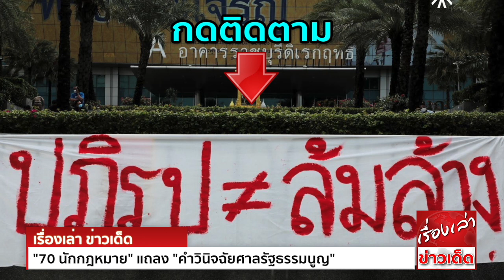เคลื่อนไหวแล้ว "70 นักกฎหมาย" แถลง "คำวินิจฉัยศาลรัฐธรรมนูญ" โอกาสต่อสู้คดีไม่เป็นธรรม ทำลายเสรีภาพ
เครือข่ายนักกฎหมายและคณาจารย์นิติศาสตร์ จำนวน 70 คน ร่วมออกแถลงการณ์วิจารณ์ คำวินิจฉัยศาล รธน. ชี้ โอกาสในการต่อสู้คดีไม่เป็นธรรม ทำลายเสรีภาพในการแสดงออก
ย้ำ คำวินิจฉัยกรณีล้มล้างการปกครอง คือการขยายความขัดแย้งให้รุนแรงมากขึ้นในอนาคตอันใกล้

วันนี้ ดรุณี ไพศาลพาณิชย์กุล , กฤษณ์พชร โสมณวัตร และสมชาย ปรีชาศิลปกุล ร่วมกันแถลงการณ์เรื่อง “การล้มล้างสถาบันฯ หรือการล้มล้างสิทธิเสรีภาพของประชาชน”
ในฐานะตัวแทนของเครือข่ายนักกฎหมายและคณาจารย์นิติศาสตร์ จำนวน 70 คน โดยมีเนื้อหาดังต่อไปนี้

ภายหลังจากที่ศาลรัฐธรรมนูญ ได้มีคำวินิจฉัยเมื่อวันที่ 10 พ.ย. 2564 ต่อกรณีการเคลื่อนไหวของเยาวชนและประชาชน (ในการชุมนุม เสกคาถาปกป้องประชาธิปไตย
หรือ “ม็อบแฮร์รี่ พอตเตอร์” บริเวณอนุสาวรีย์ประชาธิปไตย และการชุมนุมธรรมศาสตร์จะไม่ทน ณ มหาวิทยาลัยธรรมศาสตร์ ศูนย์รังสิต) ศาลรัฐธรรมนูญได้มีความเห็นว่า
การกระทำดังกล่าว เป็นการกระทำที่มีจุดมุ่งหมายเพื่อการล้มล้างระบอบประชาธิปไตย อันมีพระมหากษัตริย์เป็นประมุข ความดังกล่าวได้เป็นที่รับรู้กันอย่างกว้างขวางในทางสาธารณะแล้วนั้น

คำวินิจฉัยของศาลรัฐธรรมนูญ ได้นำมาซึ่งคำถามอันเป็นประเด็นที่มีความสำคัญอย่างมาก เพราะจะกระทบต่อหลักการพื้นฐานของระบบกฎหมาย และสิทธิเสรีภาพของประชาชนตามรัฐธรรมนูญ
ทั้งจะส่งผลสืบเนื่องต่อไปถึงสิทธิเสรีภาพของประชาชน ปมประเด็นปัญหาดังกล่าวปรากฏขึ้นอย่างน้อยใน 3 ประเด็นสำคัญ ดังต่อไปนี้

ประการแรก สิทธิในเข้าถึงการพิจารณาคดีอย่างเป็นธรรม (right to fair trial)
สิทธิในการเข้าถึงการพิจารณาอย่างเป็นธรรม ถือเป็นสิทธิขั้นพื้นฐานของบุคคลที่ได้รับการรับรองไว้อย่างกว้างขวาง ดังปรากฏในปฏิญญาสากลว่าด้วยสิทธิมนุษยชน ข้อ 10,
กติการะหว่างประเทศว่าด้วยสิทธิพลเมืองและสิทธิทางการเมือง ข้อ 14 และสิทธิดังกล่าวก็ถือเป็นหลักการพื้นฐานของกระบวนพิจารณาคดี ในระบบกฎหมายสมัยใหม่อันเป็นที่ยอมรับกันโดยทั่วไป
อันมีสาระสำคัญว่า บุคคลจะต้องได้รับการพิจารณาอย่างเปิดเผยและเป็นธรรม ทั้งจะต้องสามารถนำเสนอพยานหลักฐาน ในการโต้แย้งหักล้างกับบุคคลที่กล่าวหาได้อย่างเต็มที่

ในการวินิจฉัยคดีนี้ ศาลรัฐธรรมนูญไม่เปิดโอกาสให้ฝ่ายผู้ถูกกล่าวหา มีโอกาสได้ต่อสู้ต่อข้อกล่าวหา ด้วยการปฏิเสธไม่ให้มีการนำพยานเข้าชี้แจง แม้จะได้มีการชี้แจงว่า
ศาลได้มีการสืบหาข้อมูลข้อเท็จจริงมาจนสามารถชี้ขาดคดีได้ อย่างไรก็ตาม การรวบรัดในกระบวนการพิจารณา โดยไม่เปิดโอกาสให้กับฝ่ายผู้ถูกกล่าวหาในการชี้แจง และนำเสนอพยานหลักฐาน
ย่อมถือเสมือนเป็นการปฏิเสธสิทธิ ในการเข้าถึงการพิจารณาคดีอย่างเป็นธรรมอย่างชัดเจน ซึ่งก็อาจนำไปสู่การตั้งคำถามต่อคำตัดสินว่า เป็นไปโดยปราศจากข้อมูลที่รอบด้าน
ว่าเป็นผลมาจากมุมมองและจุดยืนของผู้วินิจฉัยเป็นที่ตั้ง

ประการที่สอง เสรีภาพในการแสดงออก (freedom of expression)
เสรีภาพในการแสดงออกและเสรีภาพในการชุมนุม ถือเป็นสิทธิเสรีภาพสำคัญของการปกครองในระบอบประชาธิปไตย ปฏิญญาสากลว่าด้วยสิทธิมนุษยชนได้ให้การรับรองไว้ในข้อ 19 และข้อ 20,
กติการะหว่างประเทศว่าด้วยสิทธิพลเมืองและสิทธิทางการเมือง ข้อ 18 และข้อ 21
ทั้งรัฐธรรมนูญแห่งราชอาณาจักรไทย พ.ศ. 2560 ก็ได้รับรองเสรีภาพในการแสดงความเห็นไว้ ในมาตรา 34,
เสรีภาพในการชุมนุมโดยสงบและปราศจากอาวุธในมาตรา 44
การรับรองไว้อย่างสอดคล้องกันทั้งในกฎหมายระหว่างประเทศและรัฐธรรมนูญ ย่อมแสดงให้เห็นถึงความสำคัญของเสรีภาพดังกล่าวอย่างชัดเจน แม้การรับรองเสรีภาพดังกล่าว
จะบัญญัติให้มีการจำกัดขอบเขตเสรีภาพลงได้ แต่ก็ต้องเป็นไปด้วยเหตุผลอันชัดเจนว่า การใช้เสรีภาพดังกล่าวจะนำไปสู่ผลกระทบอันรุนแรงต่อส่วนรวม

จากคำวินิจฉัยของศาลรัฐธรรมนูญ ซึ่งได้ให้ความเห็นว่า การแสดงความคิดเห็นของกลุ่มผู้ถูกร้องมิใช่เป็นการใช้เสรีภาพโดยสุจริต หากเป็นไปโดยมีเจตนาซ่อนเร้น ทั้งยังเป็นการกระทำที่เป็นการใช้ความรุนแรง
ข่มขู่บังคับต่อบุคคลอื่น ในความเห็นของศาลจึงเห็นว่า การเรียกร้องให้มีการปฏิรูปสถาบันพระมหากษัตริย์ มีเจตนาที่จะต้องการล้มล้างระบอบประชาธิปไตย อันมีพระมหากษัตริย์เป็นประมุข
คำวินิจฉัยดังกล่าว ไม่ได้แสดงให้เห็นถึงข้อเท็จจริงที่จะสามารถบ่งชี้ได้อย่างชัดเจน ถึงการกระทำของฝ่ายผู้ถูกร้อง คำวินิจฉัยมีลักษณะเป็นการให้เหตุผลอย่างคลุมเครือ
อันนำมาสู่คำถามได้ว่า คำพูดหรือการกระทำในลักษณะเช่นใด ณ เวลาใด ที่ศาลรัฐธรรมนูญได้นำมาเป็นหลักฐานในการชี้ขาด ยิ่งหากพิจารณาถึงข้อเรียกร้องที่ปรากฏต่อสาธารณะ
ก็เป็นที่ประจักษ์ชัดว่า การแสดงความเห็นทั้งหมดเป็นเพียงการเสนอปรับแก้กฎหมายและรัฐธรรมนูญ ในส่วนที่เกี่ยวกับสถาบันพระมหากษัตริย์ โดยที่ไม่มีการเสนอถึงการยกเลิก
หรือปรับเปลี่ยนสู่ระบอบการปกครองในแบบอื่นแต่อย่างใด

ทั้งการวินิจฉัยถึงเจตนาของบุคคล ก็ต้องพิจารณาจากการกระทำที่แสดงออกมาอย่างชัดเจน การกล่าวอ้างถึงเจตนาที่ซ่อนเร้นของบุคคล นับเป็นสิ่งที่มีอันตรายในทางกฎหมายเป็นอย่างมาก
เพราะอาจเป็นเพียงการยกเอาความเห็นของผู้ตัดสิน โดยปราศจากข้อเท็จจริงหรือพยานหลักฐานสนับสนุนอย่างพอเพียง การจำกัดสิทธิเสรีภาพของประชาชนที่ได้รับการรับรองไว้
ไม่อาจจะปล่อยให้เกิดขึ้นได้เพียงคำกล่าวอ้างโดยปราศจากหลักฐานที่ชัดเจน มิฉะนั้ ต่อไปในภายภาคหน้า สิทธิเสรีภาพของประชาชนก็พร้อมจะถูกสั่นคลอน หรือทำลายลงได้อย่างง่ายดาย

ประการที่สาม สถานะของพระมหากษัตริย์ในระบอบประชาธิปไตย
คำวินิจฉัยของศาลรัฐธรรมนูญได้ให้คำอธิบายว่า สถาบันพระมหากษัตริย์เป็นสิ่งที่เป็นเนื้อเดียวกันกับสังคมไทยมาอย่างยาวนาน อีกทั้งได้รับการรับรองไว้ให้อยู่ในฐานะอันเป็นที่เคารพสักการะ
ซึ่งผู้ใดจะล่วงละเมิดมิได้ อันปรากฏอยู่ในรัฐธรรมนูญแห่งราชอาณาจักรไทย พ.ศ. 2560

ขอขอบคุณข้อมูลดีๆจาก วอยซ์ทีวี